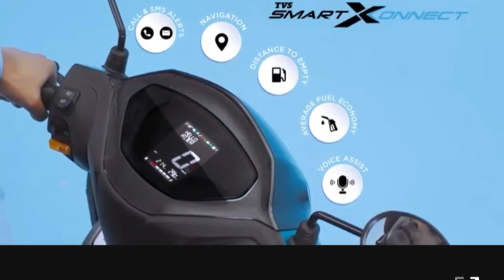Tvs jupiter 110cc 2024 new model new technology ke sath launch CNG ?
Tvs jupiter 110cc 2024 new model  new technology ke sath launch

 मैन्युअल बुक के लिए wh.9877018570

jupiter 110cc 2024 model
tvs jupiter 110cc 2024 new model launch
tvs jupiter 125 new model 2024
2024 tvs jupiter 110
jupiter 110 new model 2024
jupiter new model 2024
tvs jupiter 110cc 2024 model
tvs jupiter new model
new jupiter 2024 model